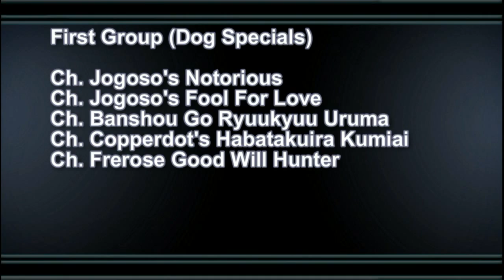20080921V13 Jeff Co KC of MO BOB Comp Pt 2 (2008 NSCA National Specialty Weekend)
The Best of Breed Competition (this is Part 2 of 7) as judged by Mr. Raymond Filburn at Jefferson County KC of Missouri on September 21, 2008. This was a specialty entry taking place on Sunday during the 2008 National Specialty Weekend. This video features the first group of specials: Ch. Jogoso's Notorious, Ch. Jogoso's Fool For Love, Ch. Banshou Go Ryuukyuu Uruma, Ch. Copperdot's Habatakuira Kumiai, and Ch. Frerose Good Will Hunter